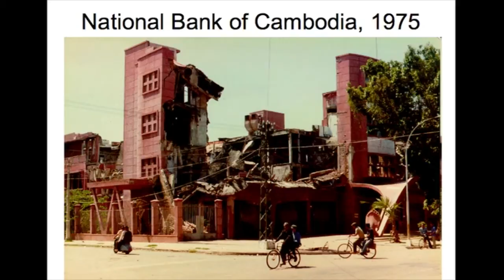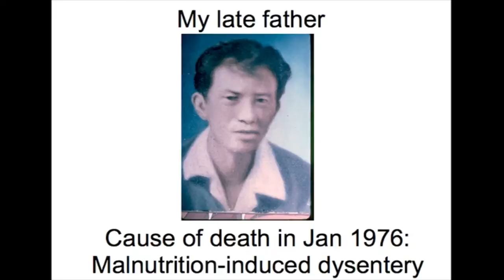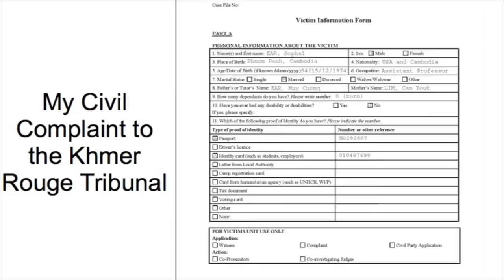Escaping the Khmer Rouge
TED Fellow Sophal Ear leads research on post-conflict countries, looking at the effectiveness of foreign aid and the challenge of development in places like his native land, Cambodia. In this TED Talks video, he recounts his family's escape from Cambodia under the rule of the Khmer Rouge.